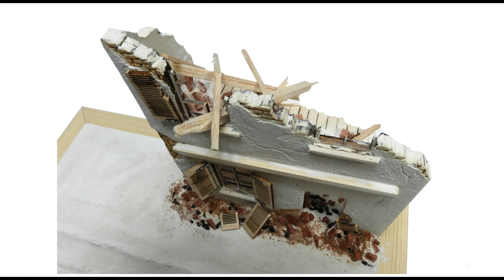Hausruine selber bauen Tiger 1 Winter-Diorama 1:35 Modellbau Teil 3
Ich zeige euch die Gestaltung der Grundplatte, Geländeanpassung, das Setzen der Hausruine, gestalten der Fahrspur vom Tiger 1, setze Dachbalken und Schutthaufen vor der Ruine. Viel spaß beim Zuschauen.